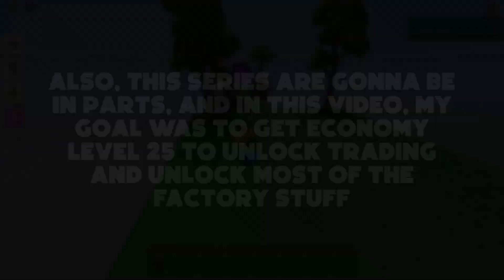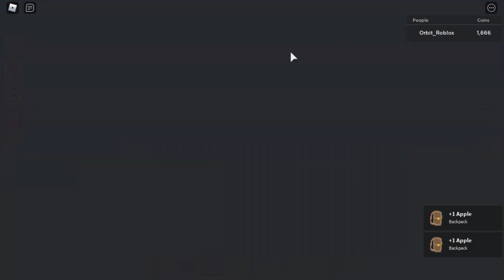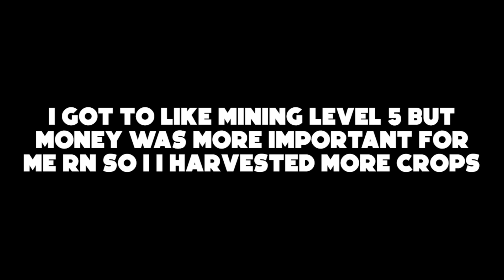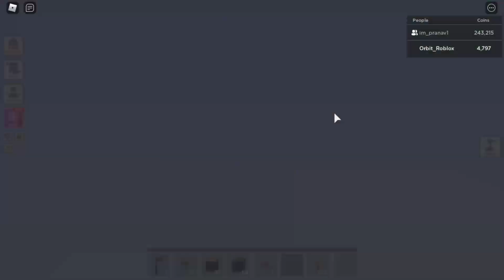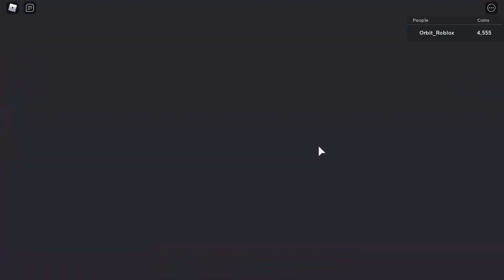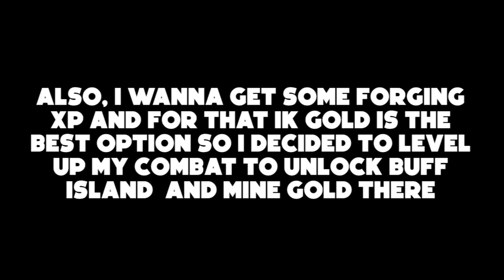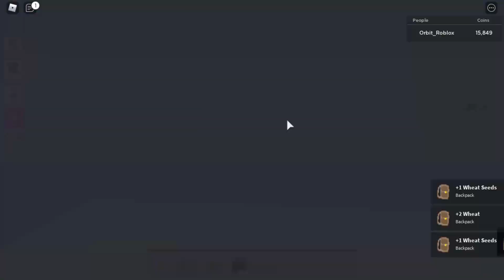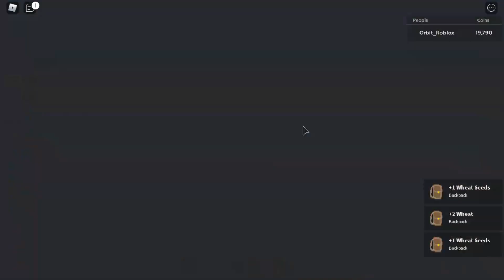Roblox Island Broke To Millionaire #1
*How To Make BEST PIZZA AUTO FARM in Roblox Island
*How to get smelters fast in Roblox island |Version 3|
*Roblox Island
*Orbit Roblox

My social